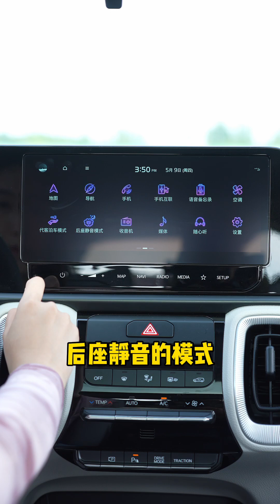起亚想靠索奈打翻身仗？10万配L2级智驾 机械手刹认真的吗？